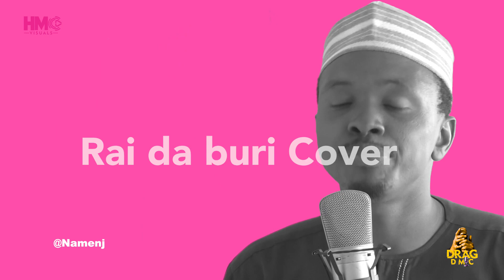Rai da buri By Nazifi Asnanic | Cover | Produced by Drimzbeat